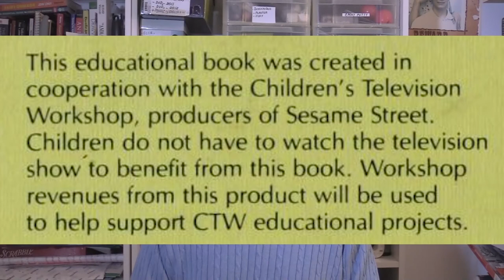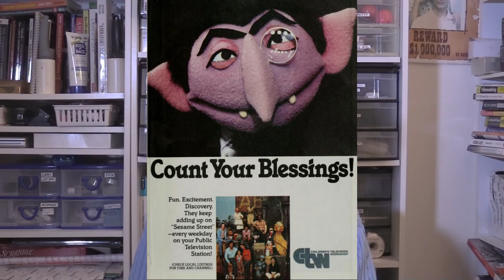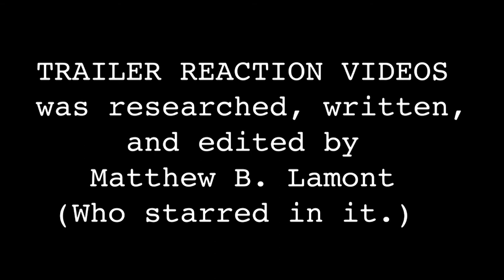MECHA BUILDERS - Trailer Reaction Video.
Here is the trailer reaction video to MECHA BUILDERS.  I wonder how will that work.  Is this some way that Sesame Workshop (run by Joan Gantz Cooney) is doing this for the heart or the money?
Well then, let's find out about this, shall we?